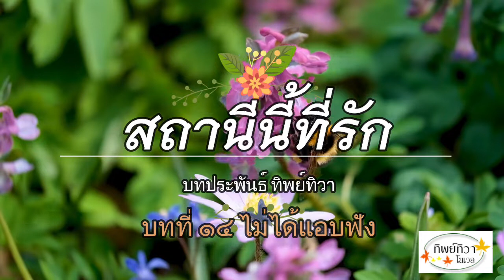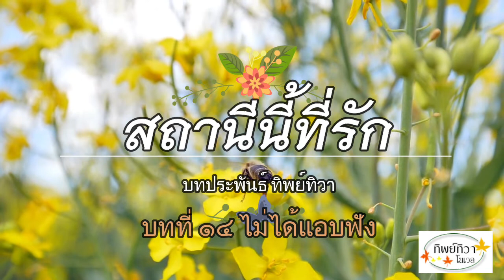สถานีนี้ที่รัก Ep14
เมื่อ ดร.กฤตและขวัญบงกชต้องไปเที่ยวที่รูทผับอีกครั้ง จะเกิดอะไรขึ้นกับเขาทั้งสองคน ติดตามรับฟังกันต่อได้เลยค่ะ